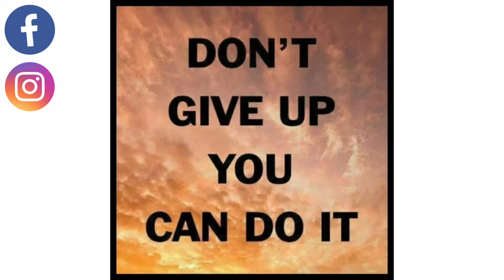THE MOST SERENE PLACE TO VISIT IN KIKUYU, GITARU//RUNGIRI DAM